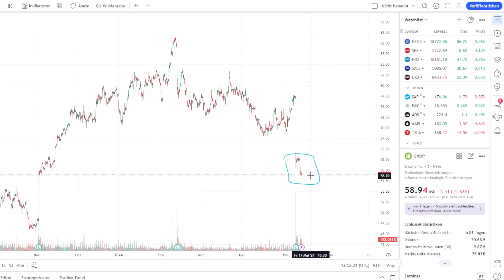SHOPIFY EINSTIEG MÖGLICH!! LANGFRISTIG 50 - 100%+ Potenzial - JayDean - Trading - Börsenhandel